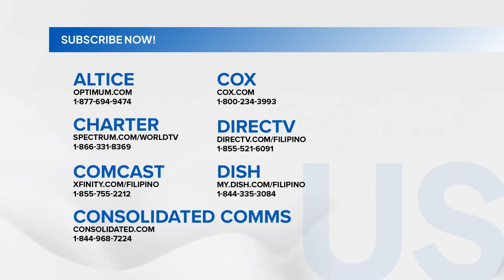Asawa Ng Asawa Ko: Hannah creates a scene out of her jealousy! (Episode 157)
Aired (October 15, 2024): When Hannah (Kylie Padilla) is confronted by Leon (Joem Bascon) and Cristy (Jasmine Curtis-Smith) about attending the school activity, her jealousy becomes so strong that she starts to create a scene.